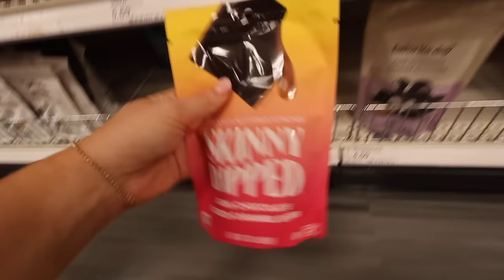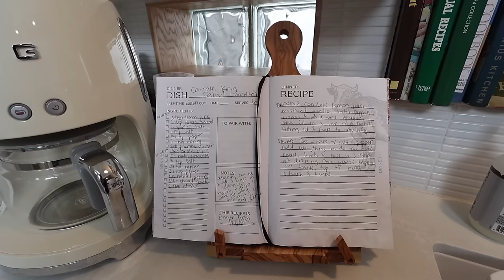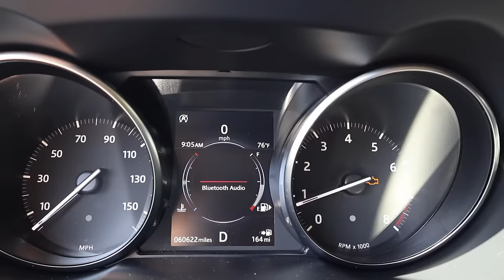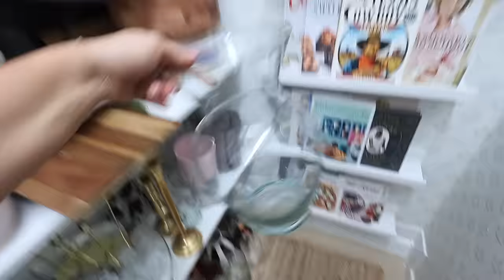SUMMER WEEK IN MY LIFE: daily routine, prank calling, summer haul and macy is moving :(